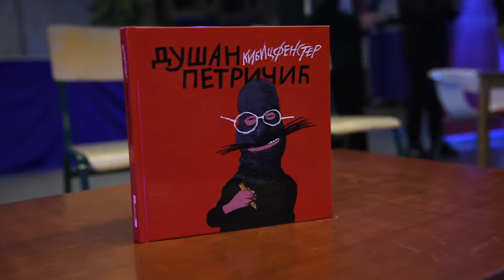Promotion Of Dušan Petričić's Book "Kibicfenster"| Promocija Knjige "Kibicfenster"